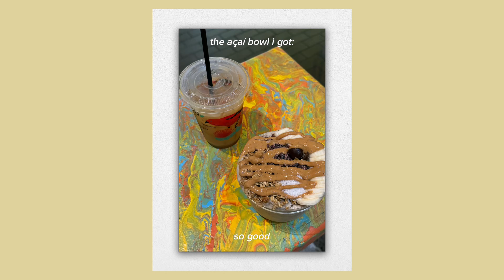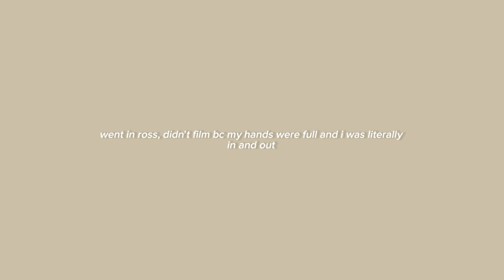VLOG: come thrifting with me!! 💌 sunrise shack, goodwill and more 🫐🍋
Hi guys!! Come thrift with me! Found some really good finds for the small amount of time I was able to spend at the thrift store. Let me know if you guys want to see more of these! 🫶